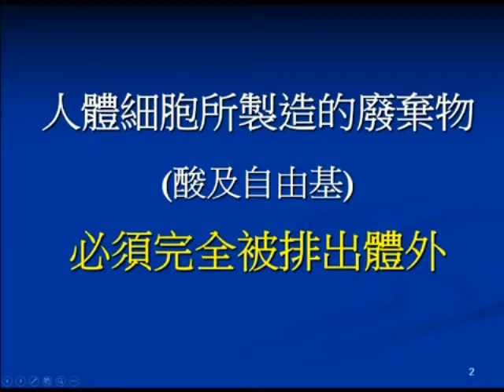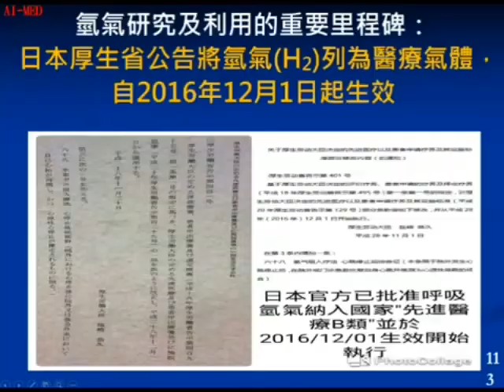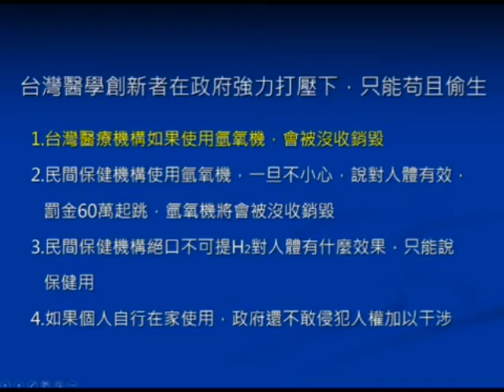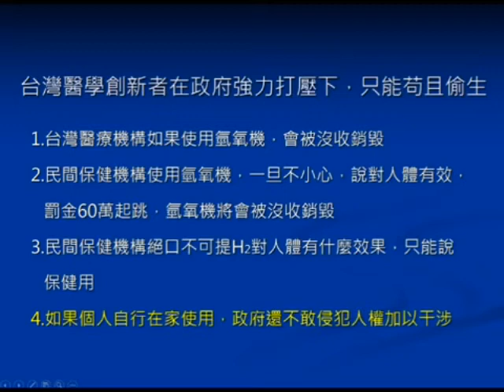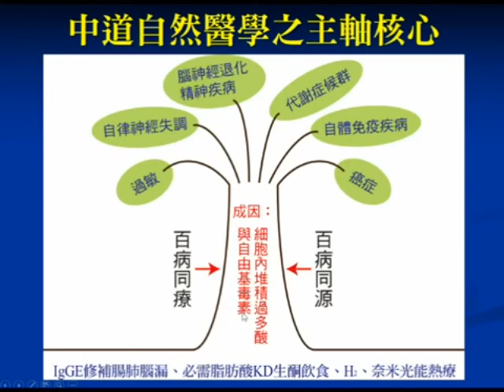以氫氣H2排酸自由基